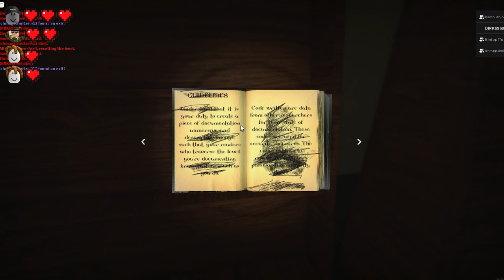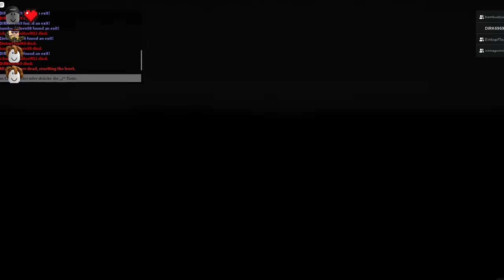Wir entkommen den Backrooms... 😱😱😱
In diesem Video spiele ich zusammen mit @barnigmg und zwei weiteren Freunden Apeirophobia in Roblox. Das Ziel des Spiels ist es, erfolgreich aus den Backrooms zu entkommen, indem man unter anderem schwierige Herausforderungen bewältigen muss oder vor Monstern flüchten muss.

Kapitel:
00:00 Einleitung
00:13 The Lobby
01:13 Pipe Dreams
01:25 The Poolrooms
03:16 The Windows
03:39 Abandoned Office
06:43 The Sewers
07:10 Level 5
09:04 Level RUN
10:52 The End?
13:41 Lights Out
18:40 Sublimity
19:00 The Abyss
20:58 The Warehouse
25:40 zweiter Versuch
26:03 Keine Ahnung
29:10 The Fun Rooms
32:23 Electrical Station
37:22 The Ocean of the Final Frontier
38:34 Crumbling Memory
41:46 Finale
42:36 Abmoderation